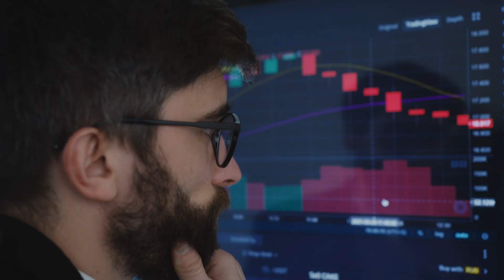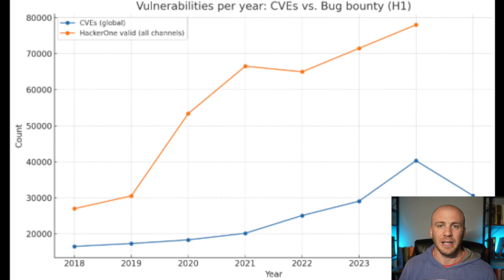The Future of Cybersecurity 2025 Part 2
Is Cybersecurity going to be obsolete in the near future?

0:00 Historical Data
0:29 Bad Data
1:45 Hard Data
4:16 The Future